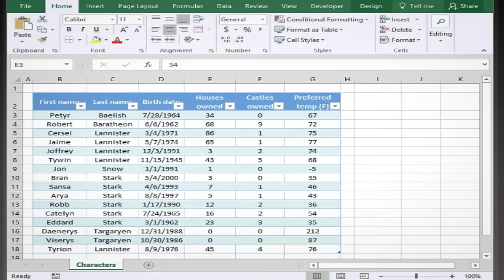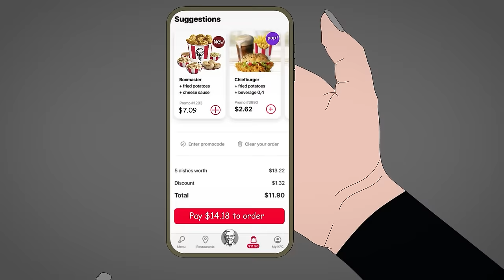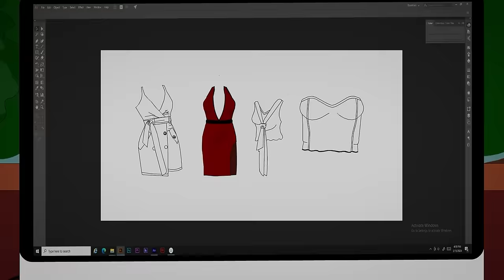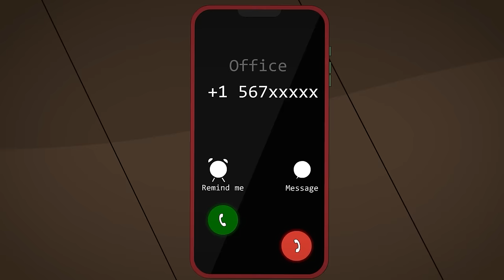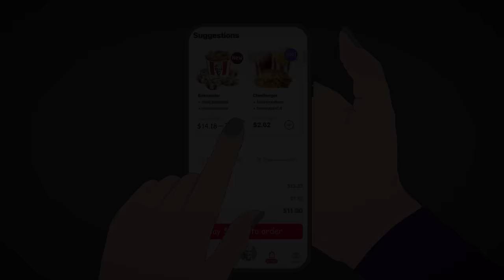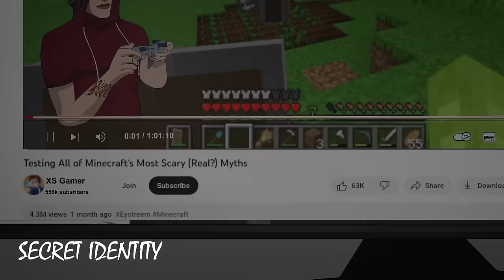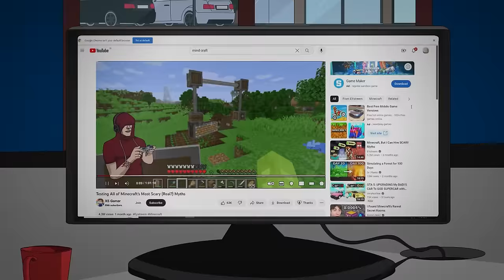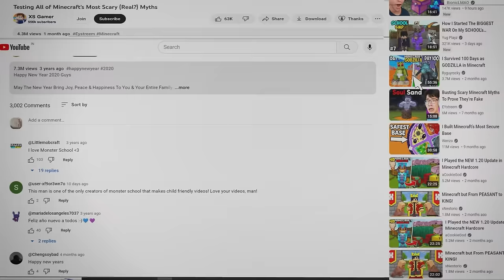4 TRUE POPEYE HORROR STORIES ANIMATED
4 TRUE POPEYE HORROR STORIES ANIMATED

Previous Upload:
3 TRUE SECURITY GUARD HORROR STORIES ANIMATED

SSS STORIES